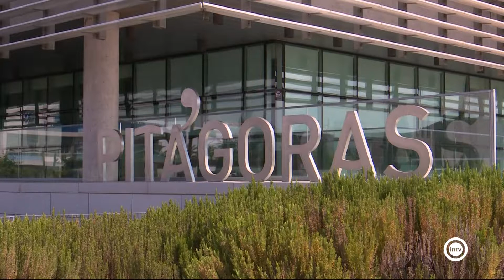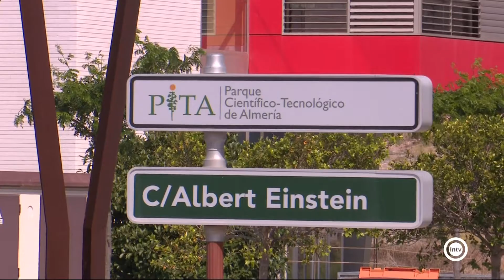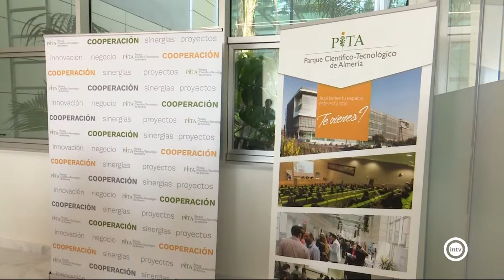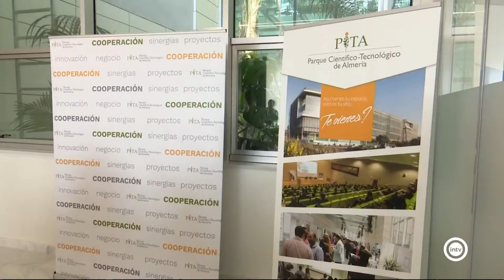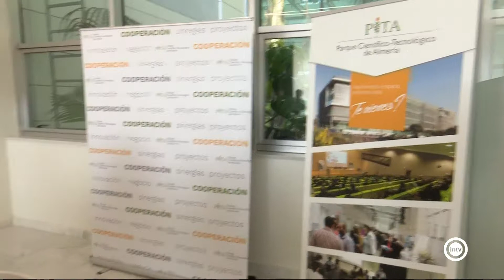La Tertulia 1/2 (04/07/19)